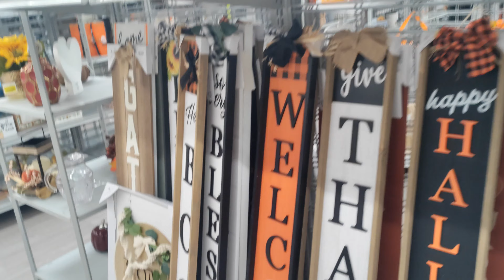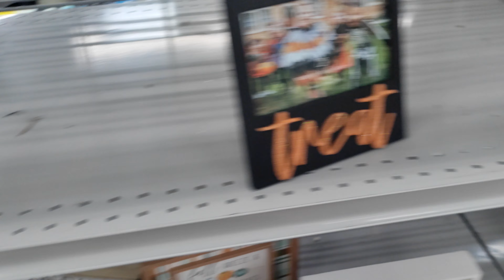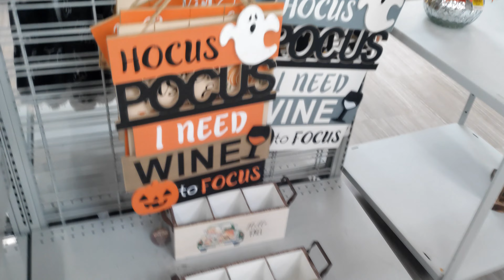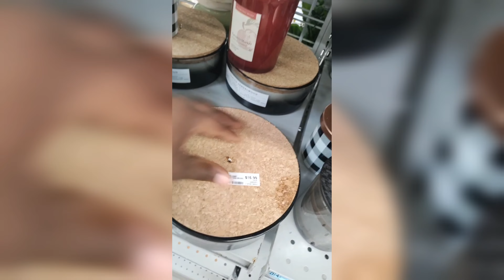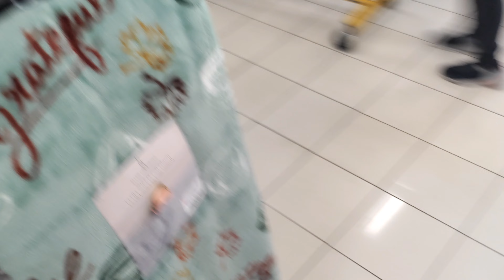DAY IN THE LIFE OF A LICENSED PRACTICAL NURSE (LPN) WORKING BACK TO BACK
Hey Y'all it's been a minute since I sat and talked with you all. I decided to record a few days in my life.